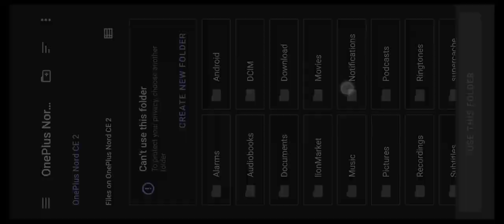Playing Garena Free Fire After a Long Time || Gaming Trials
WHAT'S NEW

1. Clash Squad Season 15 - Begins on 9/21.
2. New Character: Tatsuya.
3. New Map - NeXTerra now available in CS mode.
4. Battle Royale mode optimization.
5. New System - Weapon Skins Lifetime Progress.
6. Instant Report Feedback.
7. New Weapon: Treatment Laser Gun.
8. Craftland Custom Room Free-Plays.

ABOUT GAME

MAX Battle Royale Experience

50 players parachute onto a deserted island but only one will leave. Over ten minutes, players will compete for weapons and supplies and take down any survivors that stand in their way. Hide, scavenge, fight and survive - with reworked and upgraded graphics, players will be richly immersed in the Battle Royale world from start to finish.

[Firelink technology]
With Firelink, you can login your existing Free Fire account to play Free Fire MAX without any hassle. Your progress and items are maintained across both applications in real-time. You can play all game modes with both Free Fire and Free Fire MAX  players together, no matter which application they use.